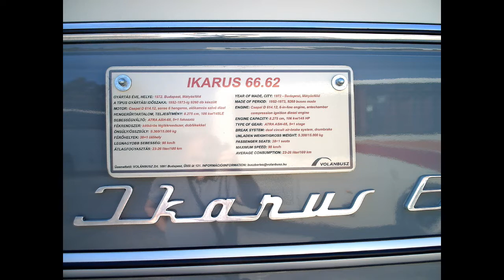Retro hétvége Balatonfüreden buszok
Egy kis nosztalgia, csodálatos régi buszok.